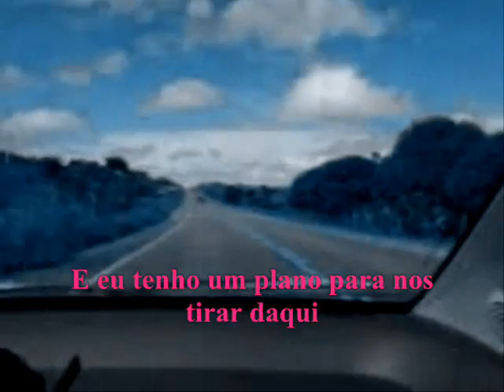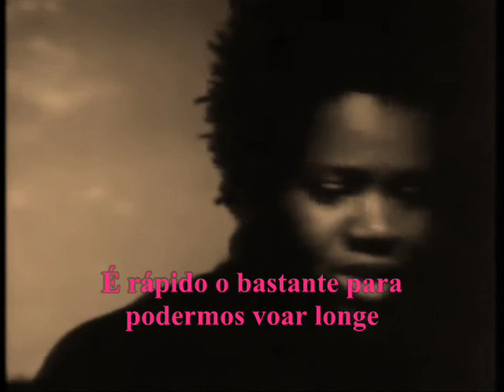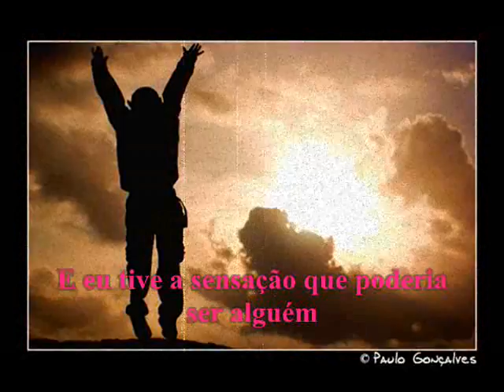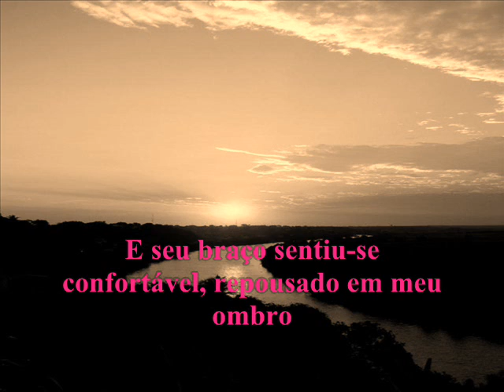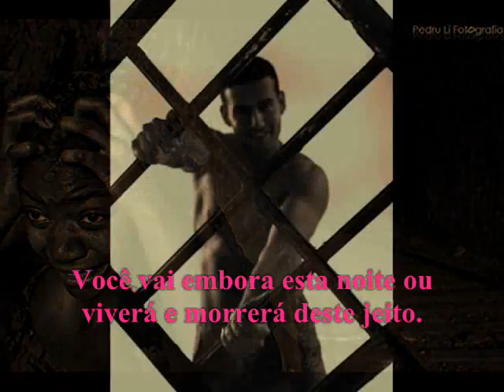Fast car - Tracy Chapman (tradução)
Esse video está um pouco diferente do outro,assista os 2!